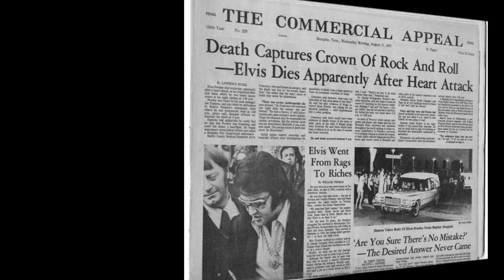Happy Times- Priscilla, Lisa Marie, Riley, Benjamin, and the twins are at GRACELAND 2015 together.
The Presley family at Graceland for Elvis's birthday in 2015 together.